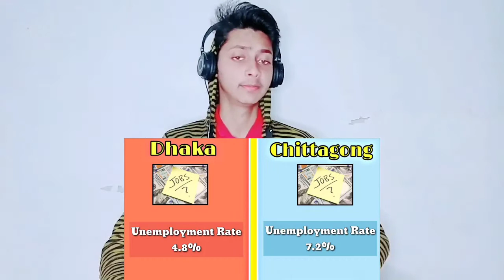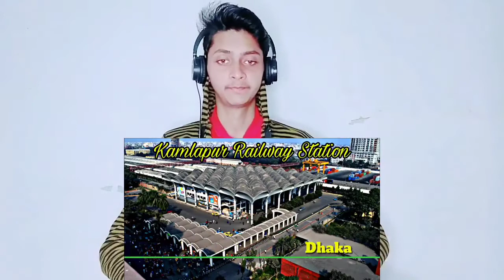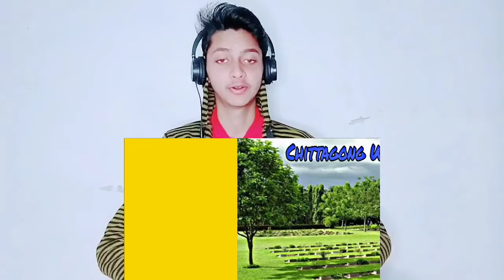ঢাকা বনাম চট্টগ্রাম। কোন শহরটি সেরা | Dhaka vs Chittagong Comparison | Indian Shocking Reaction